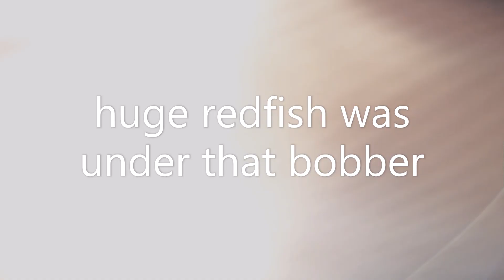Redfish and Trout on a Windy Day (ft. Eastern Assassin)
Caught some fish while the wind was howling. Wrecked my prop pretty bad as well. Hope you all enjoy...